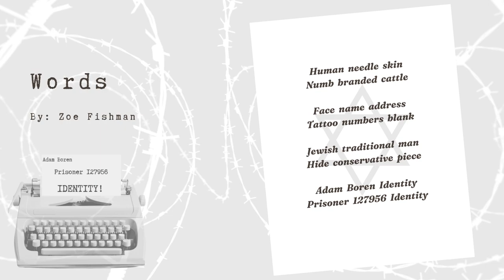"Words" by Zoe Fishman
𝙏𝙖𝙩𝙩𝙤𝙤𝙞𝙣𝙜 𝙩𝙝𝙚 𝙏𝙧𝙪𝙩𝙝 is a collection of original poems by Zoe Fishman, a student in Lloyd International Honors College at the University of North Carolina at Greensboro. This work was completed as part of the course Witnessing the Holocaust, taught by Dr. Roy Schwartzman. Video produced by Richard Abiona, 2024 Alfred and Anita Schnog Family Foundation Fellow at North Carolina State University.

Poem Title: Words
Based on the Testimony of Holocaust Survivor: Adam Boren
The topic of this poem is Mr. Boren’s shift in identity post-tattoo.

𝗔𝘂𝘁𝗵𝗼𝗿 𝗡𝗼𝘁𝗲𝘀
        Adam Boren’s poem was actually inspired by another Holocaust survivor’s poetry. Before Ms. Fishman even began writing, she took her professor’s advice to read poetry written by survivors. She read through multiple survivors’ collections and found them moving and inspiring for her writing. One that stood out to her was Yala Korwin’s poem, titled “Such Innocent Words.” It immediately sparked her interest, for it was commanding, yet compressed. Thus, Ms. Fishman modeled Mr. Boren’s poem on Korwin’s, in hope of obtaining the same sense of condensed power. The most commanding lines are “common words/ transmuted;”[1]  for it shows that everything was defiled for those in the Holocaust. Every item or entity held a horror.
        This notion stuck with Ms. Fishman as she began writing, and she felt it was applicable to Mr. Boren. She found him to be a man who spoke with attention to importance, not detail. Thus, she felt that a poem focusing on crucial but minimal verbiage would suit him. Ms. Fishman modeled the poem after Korwin’s, but added her own elements to it as well. The first line of each two-line group is his identity pre-tattoo, and the second line is his perceived identity post-tattoo.
 Mr. Boren’s identity post-tattoo is somewhat easy to ascertain. His verbal as well as nonverbal communications regarding his tattoo can be seen through his Visual History Archive testimony and book, 𝘑𝘰𝘶𝘳𝘯𝘦𝘺 𝘛𝘩𝘳𝘰𝘶𝘨𝘩 𝘵𝘩𝘦 𝘐𝘯𝘧𝘦𝘳𝘯𝘰. In his book, he divulges little about the tattoo process, but ends his summation of the event with, “from then on I was known as Prisoner 127956.”[2]  Additionally, in his testimony, when asked if he can read out his number, he does so in both English and German without hesitation [3, segments 144-145]. He explains that his tattoo number became “my name, my address, my identity” and that every time he reported to the Nazis he would have to identify himself as “Prisoner 127956 reporting”[3, segments 144-145] Mr. Boren fully assumed the identity of his tattoo and number, which is what this poem sought to illustrate.

[1] Korwin, Yala. “Such Innocent Words.” To Tell the Story: Poems of the Holocaust. New York: Holocaust Library, 1987.
[2] Boren, Adam. Journey Through the Inferno. Washington: United States Holocaust Memorial Museum, 2004.
[3] Boren, Adam. Interview 18575. Visual History Archive. USC Shoah Foundation Institute. 1996.